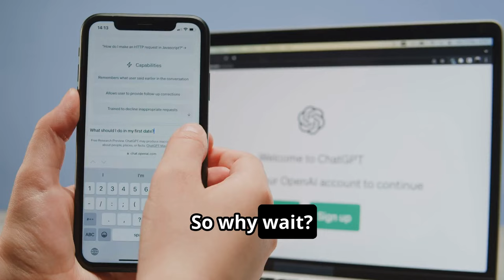Earn Big with QuickLearnCrypto's Affiliate Program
Discover how you can earn a jaw-dropping 75% commission on lifetime and recurring sales with our top-notch crypto education platform! 🤑 Learn all about tier 2 commissions that keep earning for life. Dive into this unique passive income opportunity and start building your financial future today. Whether you're new to crypto or a seasoned pro, this video will guide you through the steps to maximize your earnings. Don't miss out on becoming a part of this revolutionary program!